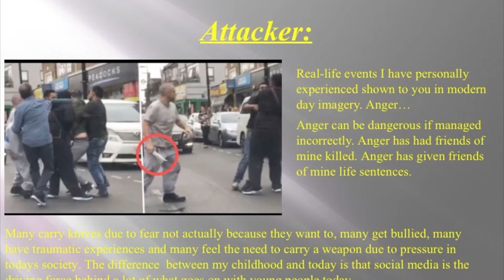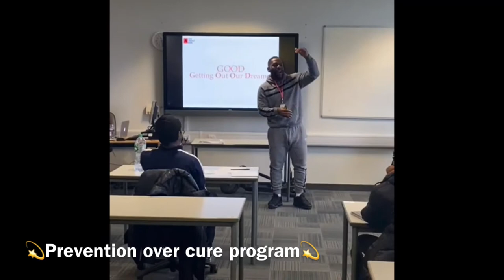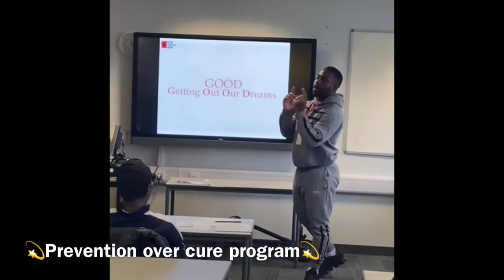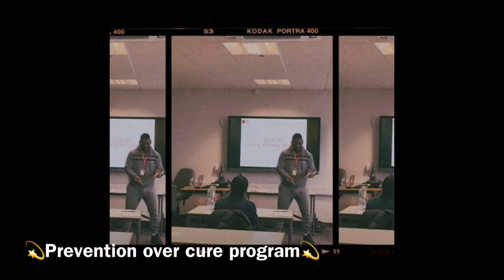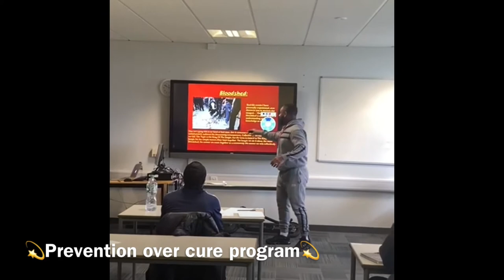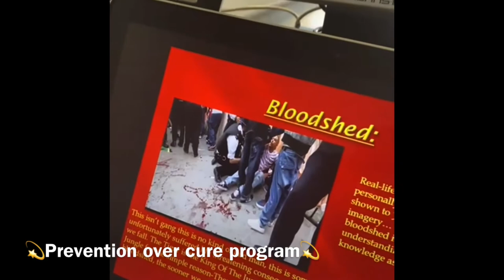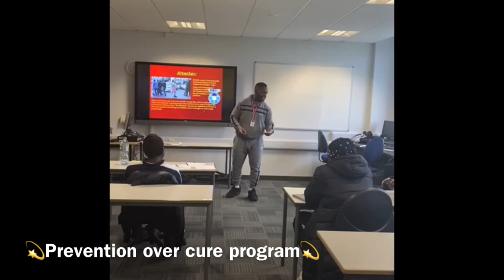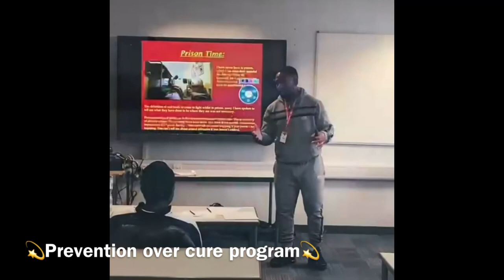THE UK’S PUREST SPEAKER!!!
The number one inspiration speaker in the UK✨ The number one motivational speaker in the UK✨ The real model / role model the kids need to become the best version of themselves. fact do your research. Namaste ✨Gods✨ inspire leader teacher lecturer inspiring empower engage encourage love 🌍🦅💙🌍🦅